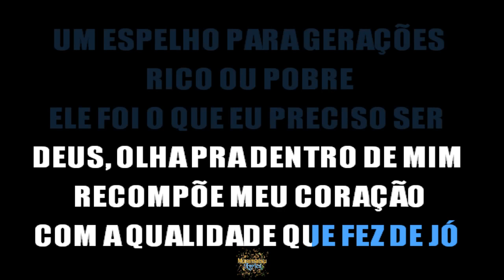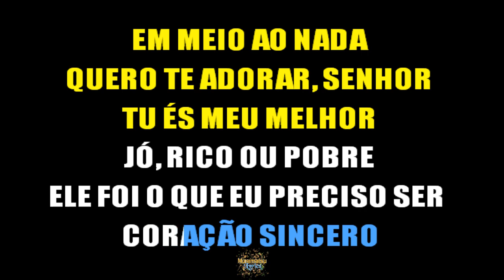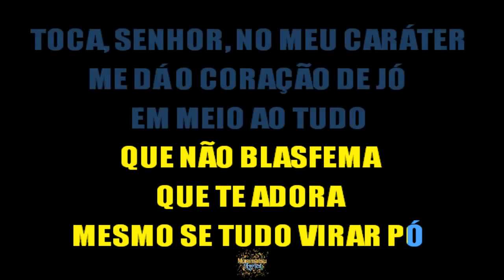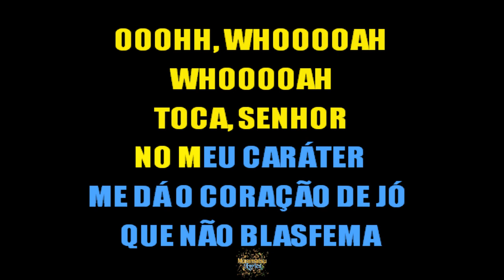Anderson Freire - Coração de Jó - Letra